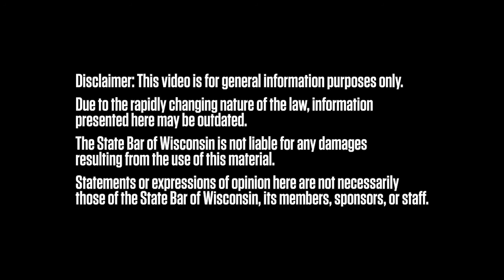Eviction Moratoriums with U.W. Clinical Law Professor Mitch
U.W. Law Clinical Law Professor Mitch, directs the of the law school’s clinical programs and serves and director and supervising attorney for the Neighborhood Law Clinic, which represents tenants on housing issues.

Since the CDC-imposed eviction moratorium for non-payment of rent, Prof. Mitch says evictions have significantly decreased from the normal level.

“But we are seeing a lot of folks being evicted for what’s called a non-renewal,” Mitch said. “This is someone whose lease term is up. At the end of the lease, a lot of lessor’s are not renewing the lease and that is leading people into distress.”

Mitch also noted a number of assistance programs including the new funding allotment through extension of the Coronavirus Aid, Relief, and Economic Security (CARES) Act.

‘Those payments can go directly to rental owners as long as they are working with renters. Unfortunately we have heard from some renters who have indicated that their property owners don’t want to work with them to access those funds,” Mitch said.

Prof. Mitch whenever the eviction moratorium is lifted, expects that an influx of eviction actions will be filed if tenants cannot pay accrued rent. He encourages landlords and tenants to work together to access funds that are available for rental assistance.

“They should lobby for more rental assistance. Lessors and lessees are like businesses and customers. The business cannot exist if customers aren’t paying,” he said.

“Rather than seeing it as an adversarial situation, lessors and lessees need to work together to sustain the rental housing market.”

More on the Wisconsin Landlord-Tenant Manual

Practice tools. The Wisconsin Landlord-Tenant Manual is chock-full of sample forms, including numerous Wisconsin Legal Blank forms authored by attorney Tristan Pettit, and many Wisconsin court forms and guides. The chapters also contain many helpful practice tips. Especially for attorneys who address landlord-tenant issues on an infrequent basis, this book is the ideal easy reference to keep on hand.

Real-world experience. The Manual provides both landlord and tenant perspectives so that you know how best to move forward. To the extent possible, the Manual provides practical knowledge and discussion of the differences among counties in applying state landlord-tenant law and local ordinances.

Accessible to all audiences. Attorneys and non-attorneys alike can benefit from this book. Written in plain English, the book will inform non-attorneys of their rights and responsibilities and spell out a course of action for addressing the issue at hand. From college students to property management employees, the book can help answer questions such as:

What do you do if your landlord refuses to make a repair?

What must a landlord do when a tenant leaves property behind in the rental unit?

What are lawful reasons for keeping a tenant’s deposit after they vacate a property?

When must you have an attorney represent your interests in court?

Also included is a glossary that explains basic landlord-tenant terms.

Whether you’re handling your first eviction case, devote a large part of your legal practice to landlord-tenant law, regularly work with tenants, or are a tenant with questions about your rights and responsibilities, you’ll benefit from the Wisconsin Landlord & Tenant Manual’s comprehensive overview of the residential rental process.